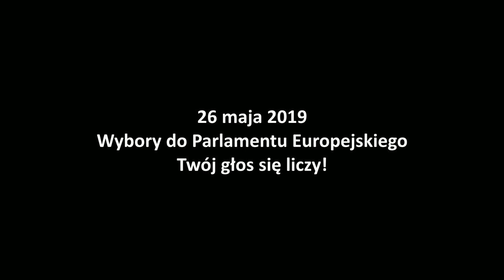Nie bądź durny, idź do urny! Krzysztof Oczkowski.